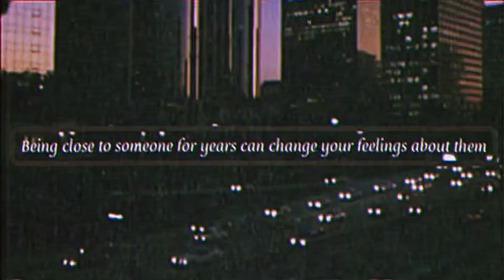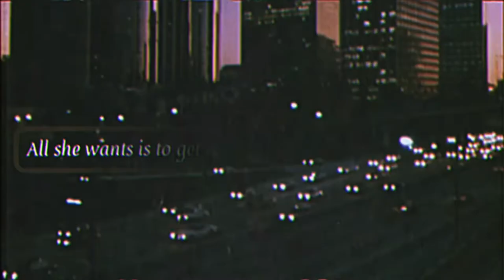1993 | Aesthetic Trailer ( Keith Powers X Ryan Destiny AU)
1993 was supposed to be a year for new beginnings

A new chapter in two friends life

Being close to someone for years can change your feelings about them

Or maybe even just make the feelings you had stronger

Sometimes the words are hard to come by

Especially when you don’t want to ruin a friendship and lose a true friend

All he wants is for her to be happy

All she wants is to get away from the negativity and pain

Sometimes things don’t turn out the way you intended

Sometimes hiding the truth, even if it feels like it’s for the best.

Can lead into something you’d never imagine

Is she the girl he always loved

Or is she someone he never knew

Wattpad: Hoodratho